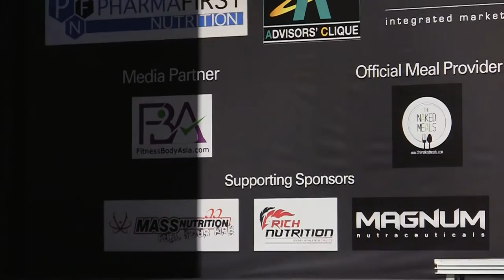BBSG Nationals 2014 - Line-Up and Compulsory Poses (PreJudging) (Below 65kg)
BODYBUILDING SINGAPORE
National Bodybuilding and Physique Championships 2014
Men's Bodybuilding (Open)
Below 65kg (PreJudging) - Line-Up and Compulsory Poses

14 September 2014 (Sunday) 1pm

***Competitors
#50 Aaron Pua
#53 Leroy Kiang (3rd)
#70 Aaron Chia
#71 Pierrson Soh (5th)
#72 Benjamin Loh (4th)
#73 Muhammad Ansari (2nd)
#75 Huan Peik Ling
#76 Nur Muhammad Qayyum (Champion)

***BBSG Acknowledges:
NUS Health and Fitness
Picket & Rail
PharmaFIRST
Magnum Nutraceuticals
Mass Nutrition
Rich Nutrition
Naked Meals
Essential Werks
FBA Fitness Body Asia (Kin-Lee Say and team)
Rickey Ong Productions
Firzan Ang
Paul Koh and photography team
Fabian (Made Man Australia)